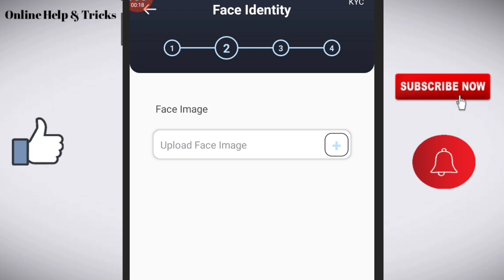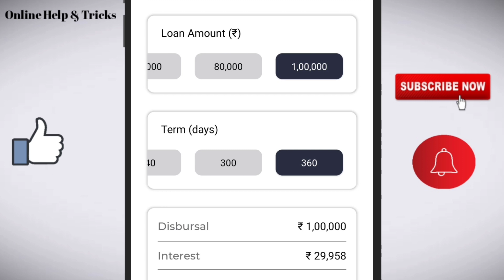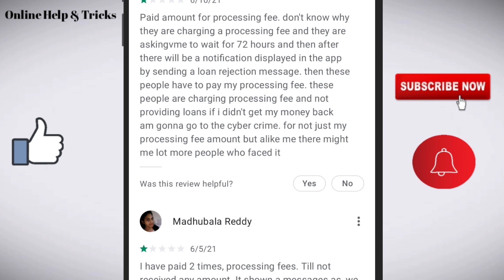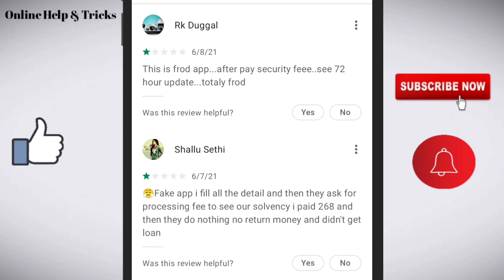Quick credit loan app/Quick credit loan app review